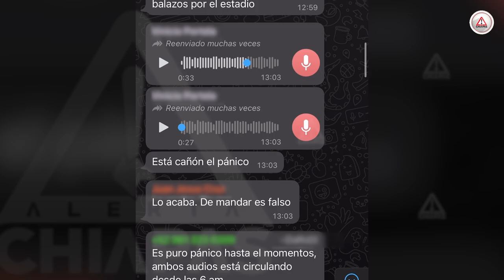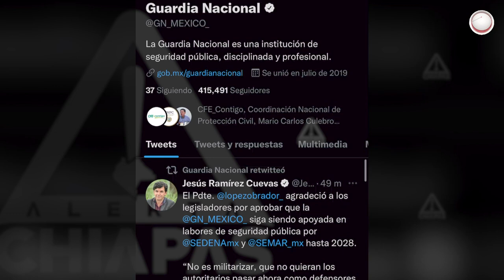Falsos, balacera en Tuxtla y audios que infundan terror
Mediante audios que circulan en redes sociales se está infúndanlo terror a la población, con fuentes de información endebles como la del amigo del amigo que trabaja en instancias de procuración de justicia.